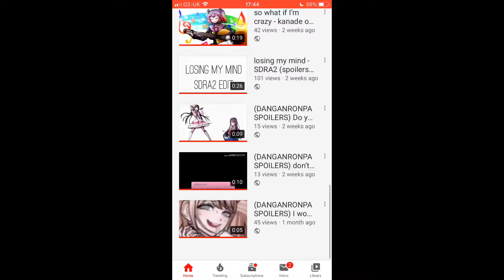THANK YOU!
thanks, i really appreciate it!